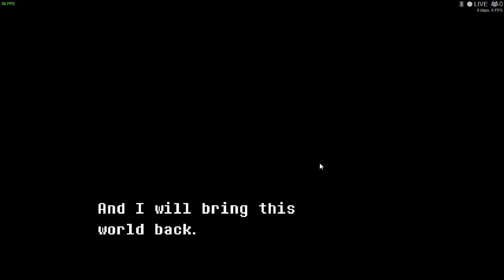Undertale selling my soul to chara